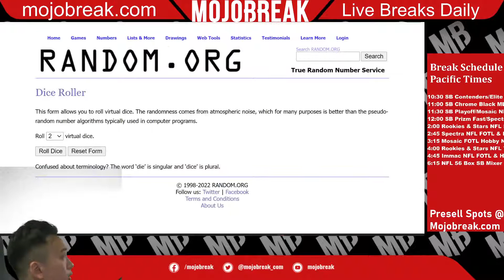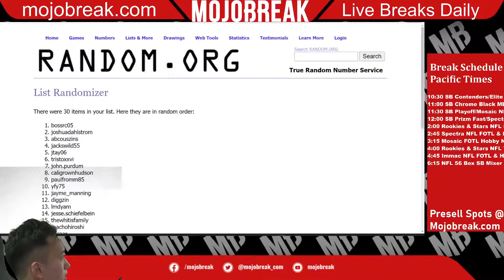DRAW: SB 20/21 PRIZM FAST/SPECTRA TMALL 2 BOX BREAK#5